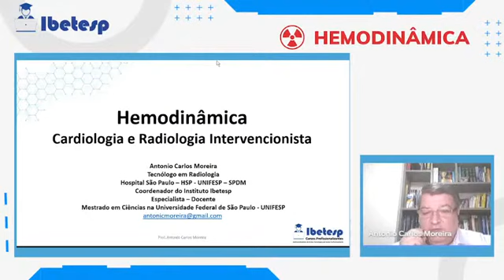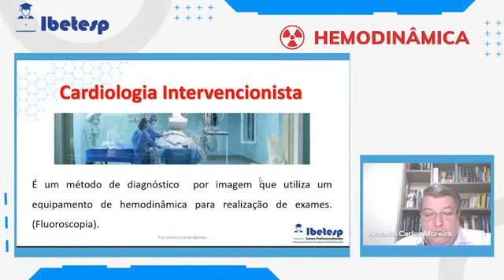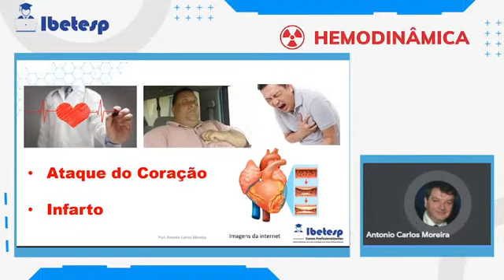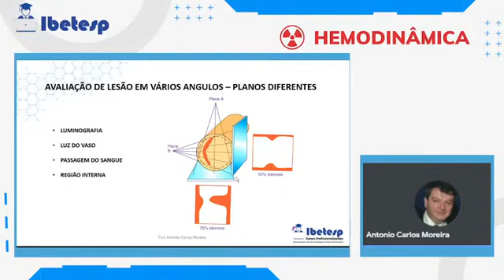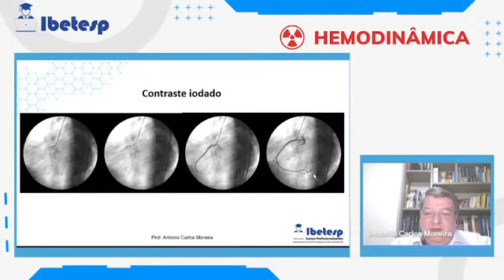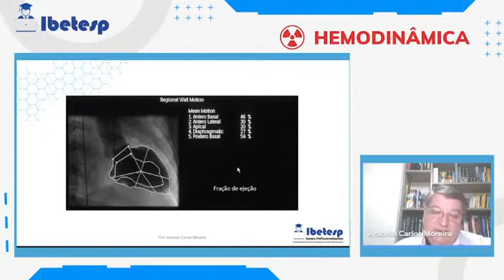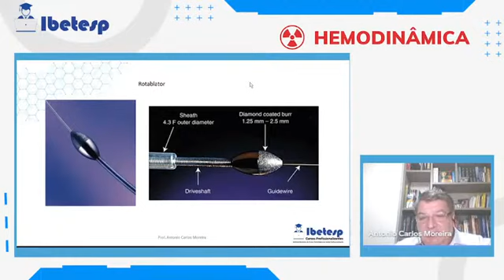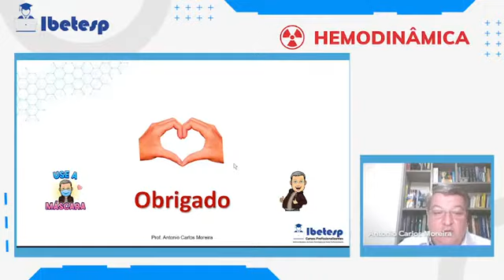Live Sobre Hemodinâmica - Instituto Ibetesp - Olho na Radiologia